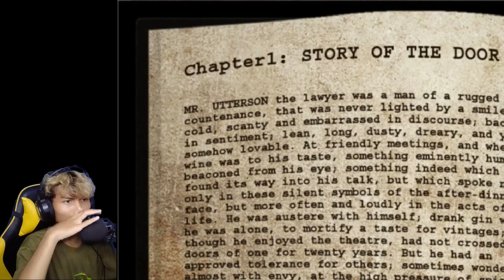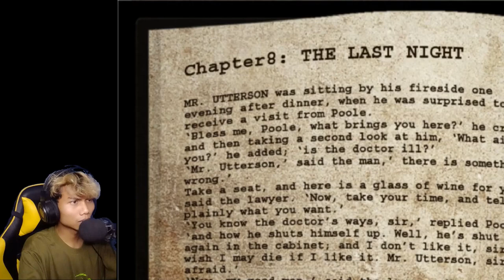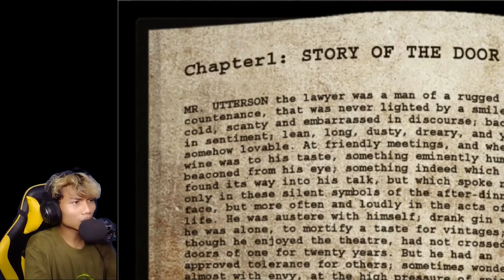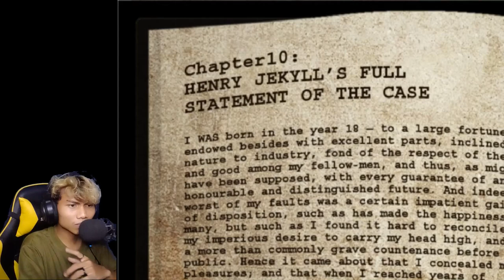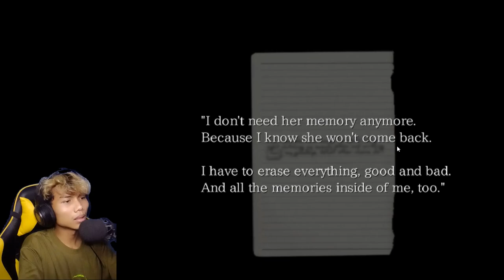The Crooked Man ~ ORA DANTA BET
support in here